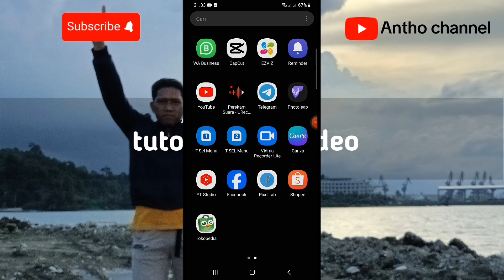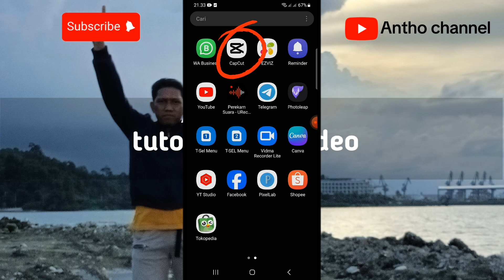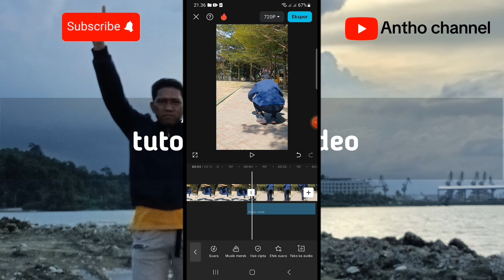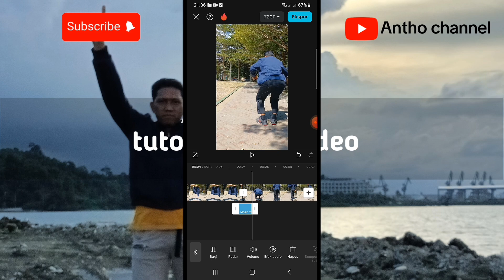Tutorial edit video di aplikasi capcut hanya pake transisi?!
teman teman kali ini kita sama sama belajar cara edit video pake transisi, hanya menggunakan aplikasi capcut.

Dan jangan lupa aktifkan tombol lonceng nya agar tidak ketinggalan video video yang manarik lain nya.

Terima kasih